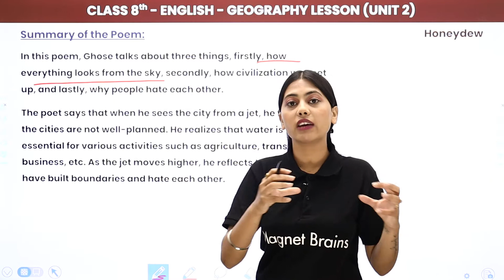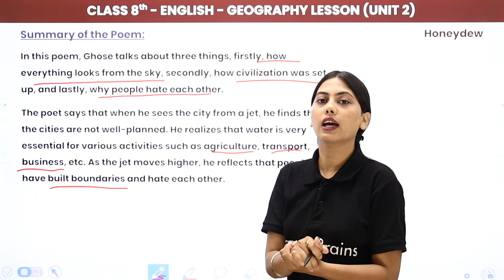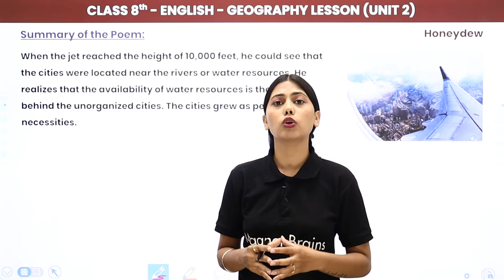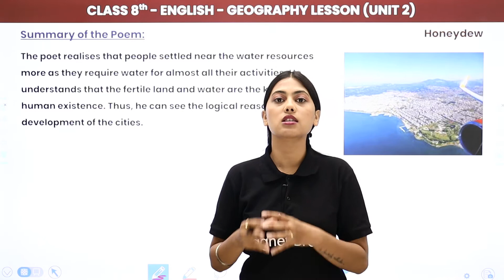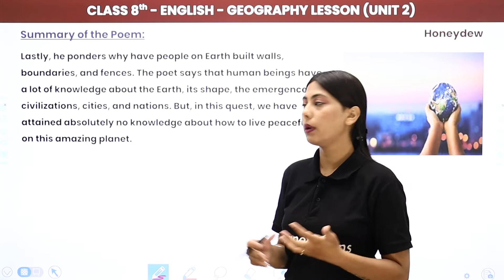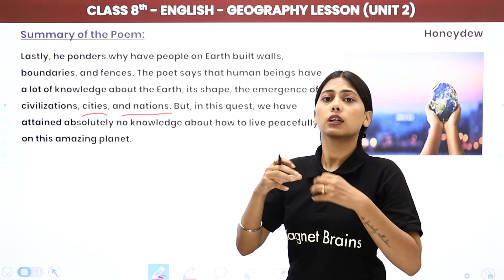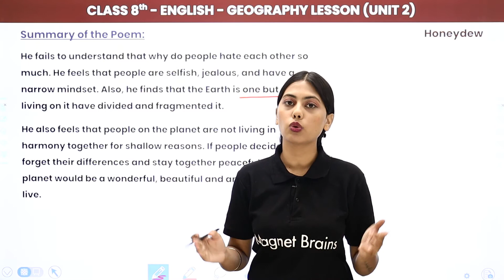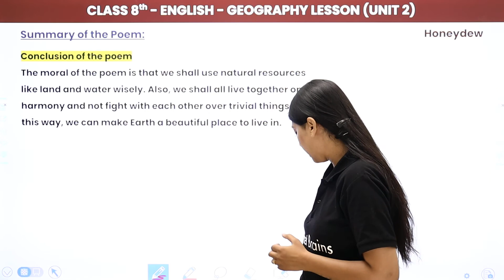Geography Lesson (Poem) - Summary | NCERT/CBSE | Class 8 English Hindi Medium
✔️ Class: 8th
✔️ Subject: English (Honeydew) NCERT/CBSE
✔️ Chapter: Geography Lesson (Chapter 2)
✔️ Topic Name: Geography Lesson (Poem) - Summary / सारांश
✔️ Topics Covered in This Video (By Prachi mam): In this video, कक्षा 8th Honeydew Book Chapter Geography Lesson (Poem) - Summary / सारांश have been covered.
00:00 The Tsunami Introduction: Summary Of The Poem
00:38 Summary Of The Poem The Tsunami